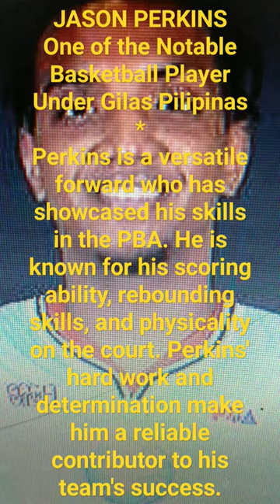// Jason Perkins - Notable Basketball Player